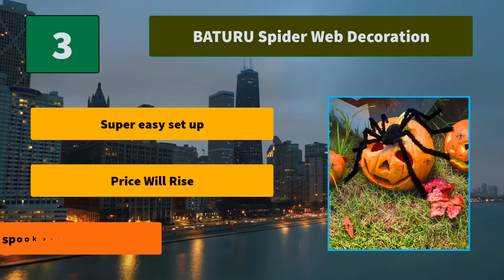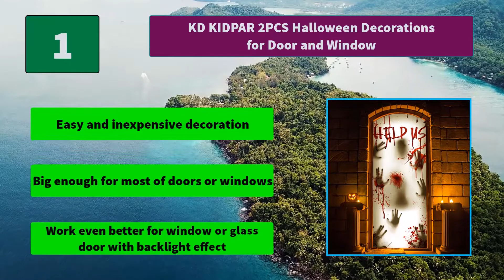▶️Top 5 Best Outdoor Nativity Scenes For 2020 - [ Buying Guide ]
✅ To save you both time and money, we’ve chosen some of the Best Outdoor Nativity Scenes brands and models.
Here are our Best Outdoor Nativity Scenes Reviews For 2020 that we offer for you today.
Check out each item and compare the features included, to helping you make the best purchasing decision worth your money.

To save you the hassle, we took the initiative to thoroughly research and compile to you this review of the best of Outdoor Nativity Scenes the market has in store for you at this point in time.
If you are scouting for one, then you are on the right page at the right time. Priceless to say should watch this review to the end.
So It's a Perfect Time for buying your first Outdoor Nativity Scenes now.

KD KIDPAR 2PCS Halloween Decorations for Door and Window
KD KIDPAR 2Pcs 80 36" Large Halloween Door Decorations
BATURU Spider Web Decoration
FiGoal Halloween Party Indoor and Outdoor Realistic Looking Decoration
Venhoo Halloween Spider Outdoor Decorations

Portions of stock footage of products were gathered from multiple sources including, manufactures, fellow creators and various other sources.
If you find any of your copyrighted material in this video, please leave us a message so we can resolve the issue or notify us via YouTube comments or email.